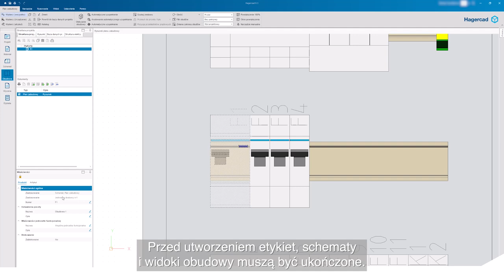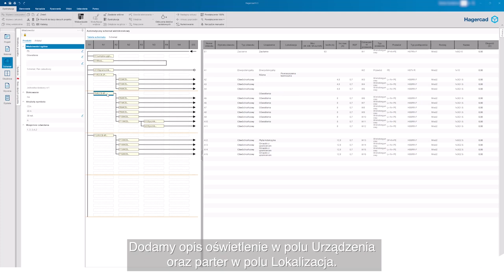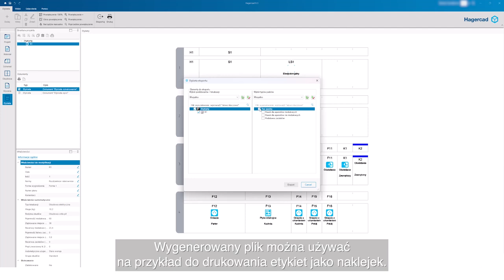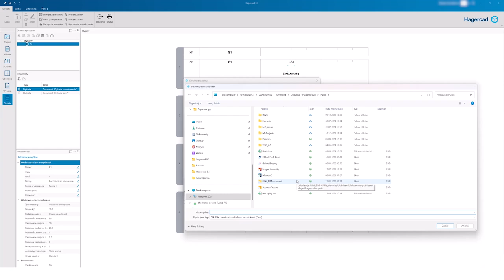Hagercad 6 - tworzenie etykiet